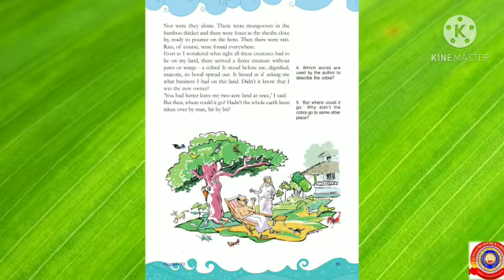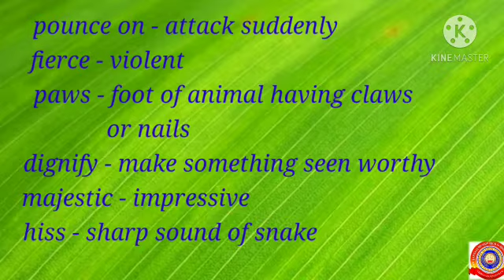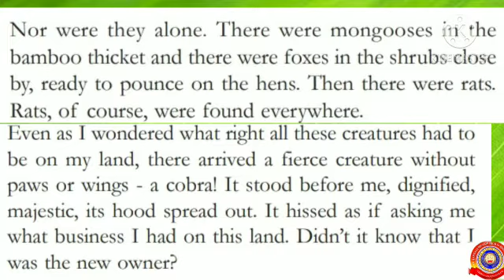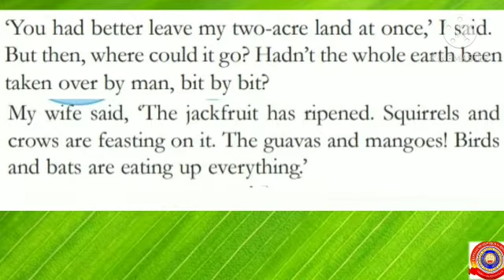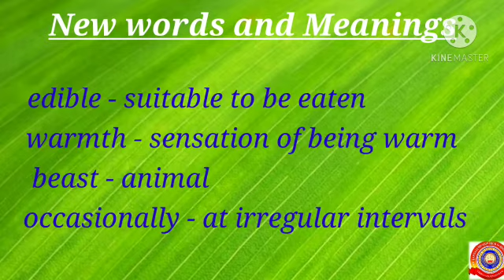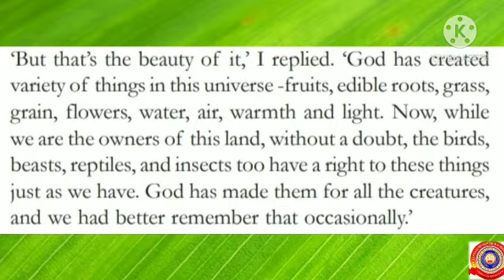KRSMA#Standard 6 English Part 3 Unit 3 Lesson 2 The Rightful Inheritors Of The Earth.